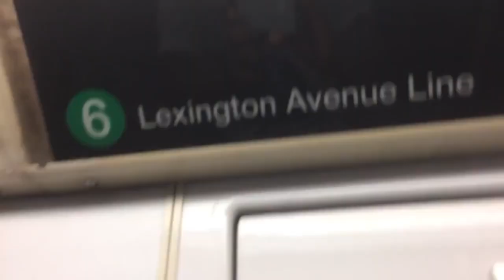Smooth Transit System - Transit Music Video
The music that is used in this video is by the Late Talented Micheal Jackson himself! The song is called "Smooth Criminal"

My Transit Music Video series are slowly coming to an end! However I decided to surprise you guys with this one. Hope you enjoy!